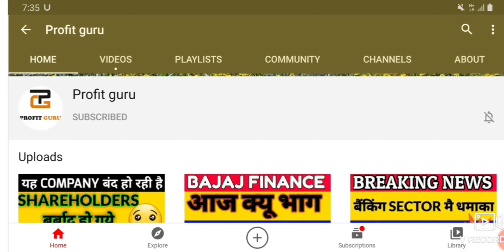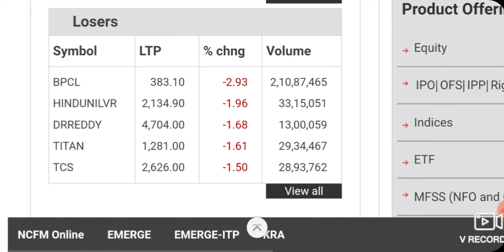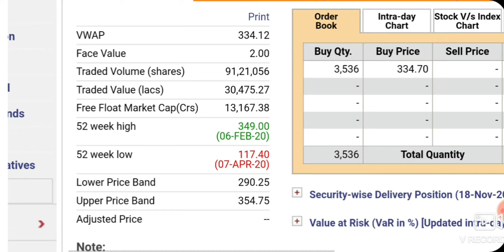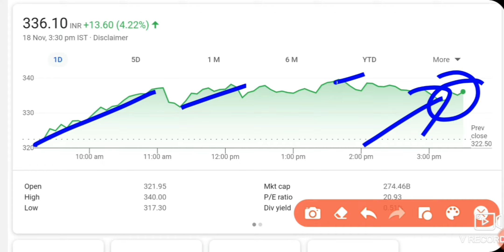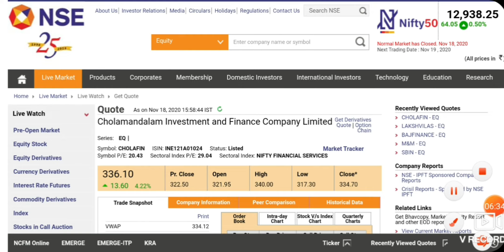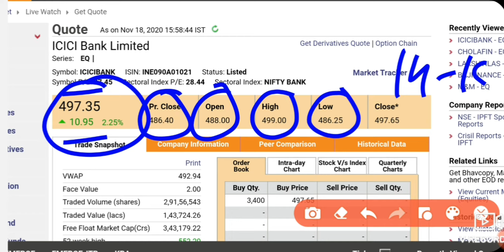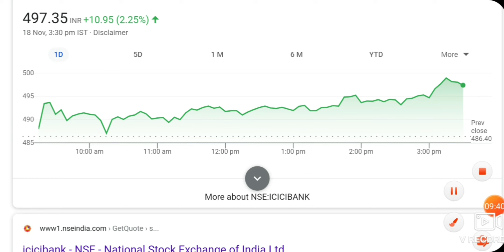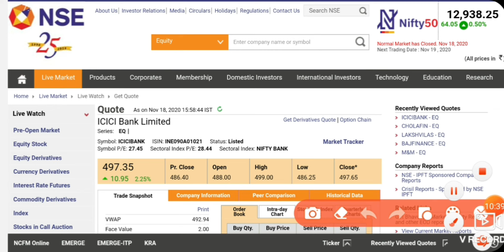Best Intraday tradingStock For 19 November 20 INTRADAY STOCK FOR THURSDAYSintradaystock for Tomorrow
Hello Dosto